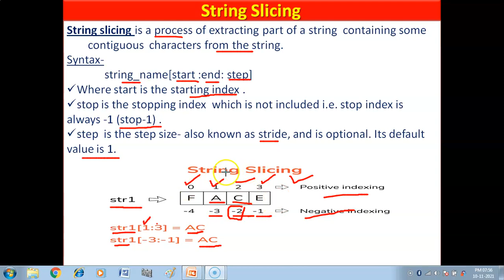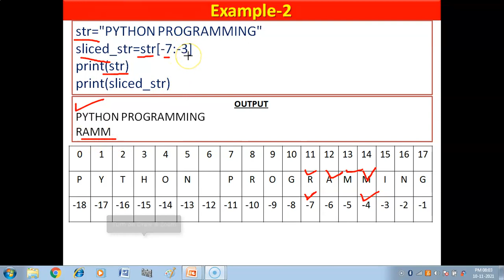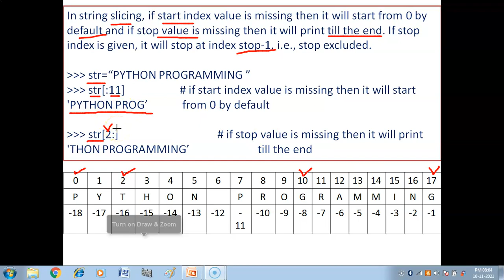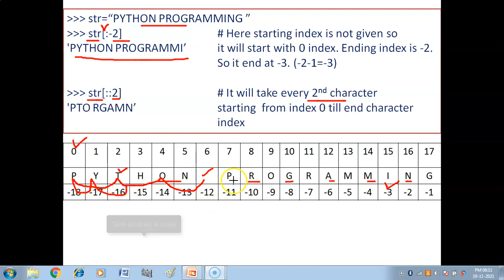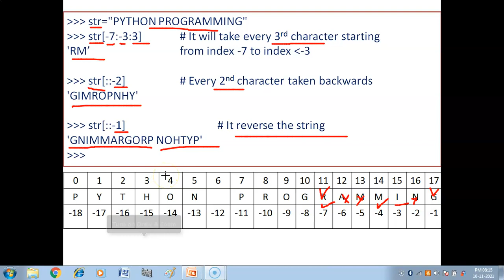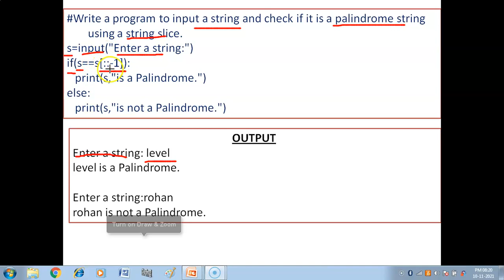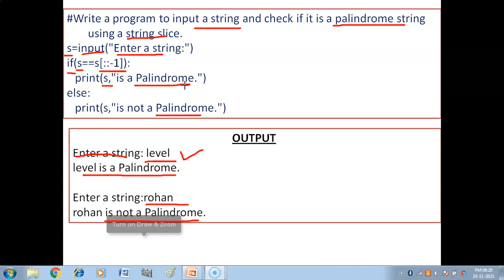String Slicing in Python Class 11 | How to Solve Questions of String Slicing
In this video ,you  will learn very easy ways to do complex string slicing.

Dear Students, below are given links of some useful videos related to your CBSE Syllabus.(Computer Science , Informatics Practices , Information Technology(402))
Class X
Information Technology (402) Tutorial-